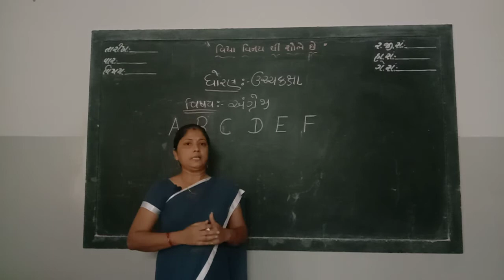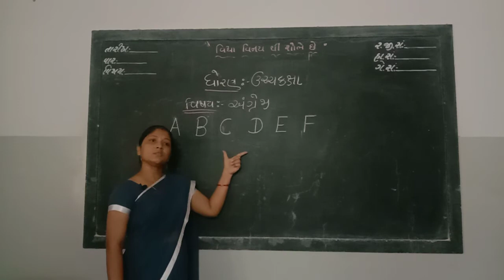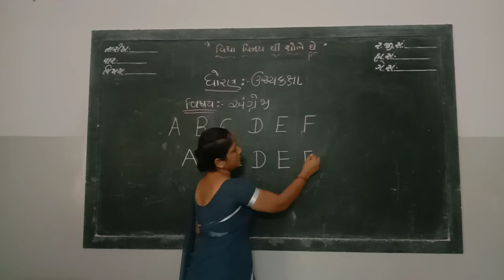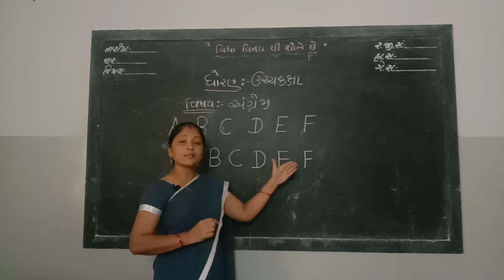SVM Ukg English A to F